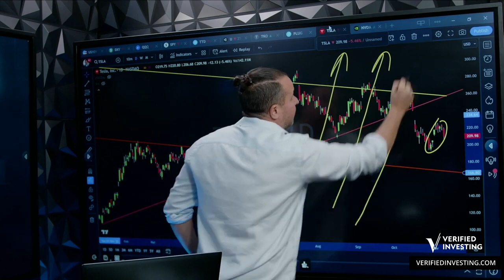Is Tesla the Canary in the Coal Mine? Relative Weakness Suggests Market Correction Imminent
Did you see this coming? Let Gareth know in the comments!

To learn more about Gareth’s services where you get daily premium videos and trade signals, check out the following links:

Follow Gareth for more exciting content:👇🏼

𝗶𝗧𝗿𝘂𝘀𝘁 𝗖𝗮𝗽𝗶𝘁𝗮𝗹
Invest in Bitcoin, Crypto Assets & Gold with Your IRA Using iTrust Capital.

🔥 𝗡𝗼𝗿𝗱𝗩𝗣𝗡
You’re being watched RIGHT NOW and the only way to stop it is by using a VPN. Avoid hacks
months! Try it for 30 days or GET YOUR CASH BACK!